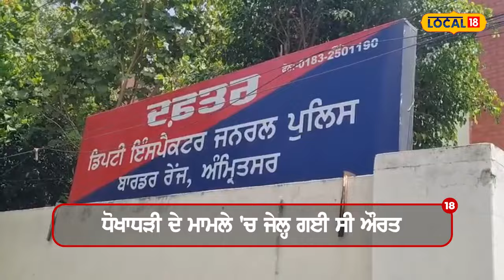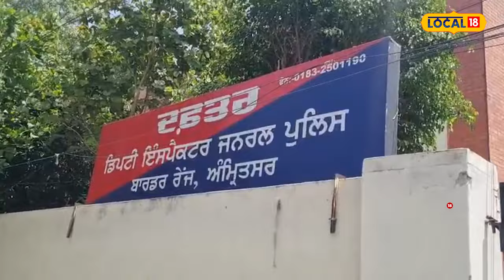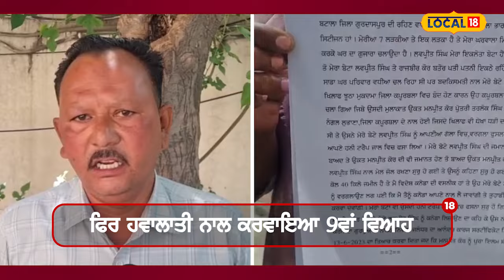Kapurthala Clash | 8 ਵਿਆਹ ਕਰਵਾ ਕੇ ਜੇਲ੍ਹ ਗਈ ਔਰਤ ਨੇ ਕਰਾਇਆ 9ਵਾਂ ਵਿਆਹ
ਕਪੂਰਥਲਾ ਜੇਲ੍ਹ ਦੇ ਵਿੱਚ ਬੰਦ ਇੱਕ ਔਰਤ ਜਿਸ ਦੇ ਉੱਪਰ ਅੱਠ ਵਿਆਹ ਕਰਵਾਉਣ ਦੇ ਧੋਖਾਧੜੀ ਦੇ ਮਾਮਲੇ ਦਰਜ ਸਨ ਅਤੇ ਉਸ ਔਰਤ ਵੱਲੋਂ ਕਪੂਰਥਲਾ ਜੇਲ੍ਹ ਦੇ ਵਿੱਚ ਬੰਦ ਇੱਕ ਹੋਰ ਹਵਾਲਾਤੀ ਨੂੰ ਆਪਣੇ ਪਿਆਰ ਦਾ ਸ਼ਿਕਾਰ ਬਣਾ ਕੇ ਉਸ ਦੇ ਨਾਲ ਨੌਵਾਂ ਵਿਆਹ ਕਰਵਾ ਦਿੱਤਾ ਗਿਆ। ਜਦਕਿ ਉਹ ਹਵਾਲਾਤੀ ਪਹਿਲਾਂ ਤੋਂ ਹੀ ਵਿਆਹਿਆ ਹੋਇਆ ਸੀ